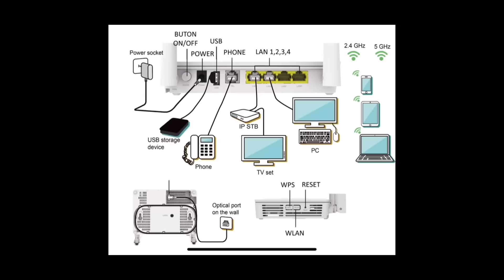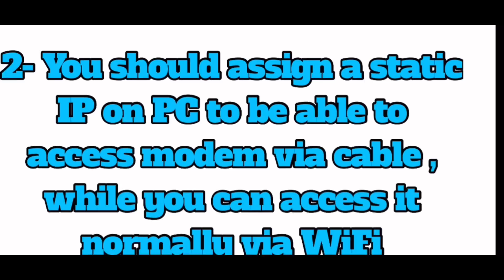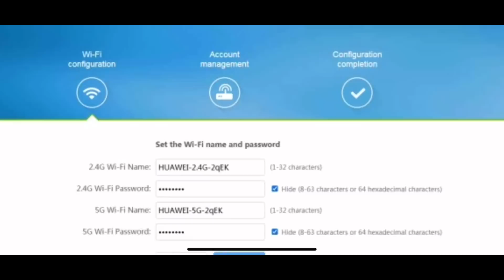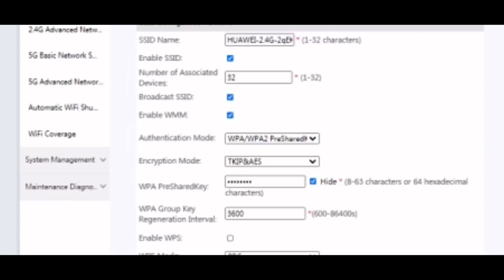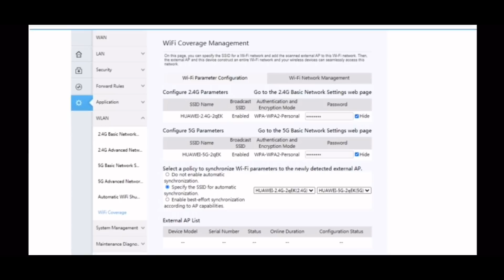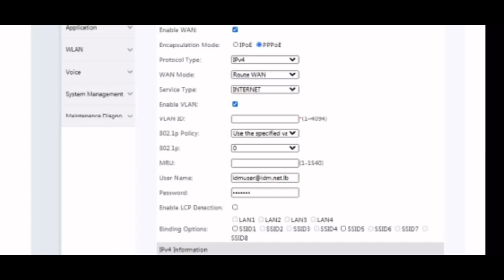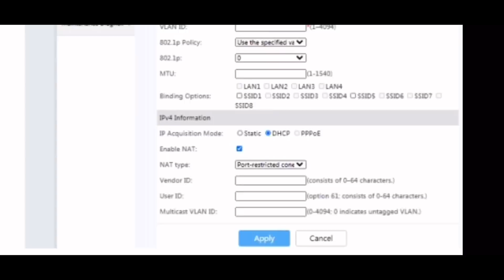How to FIX your slow internet speed Huawei Fiber modem EG8145V5 in 1 Minute.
IP of the gateway on the PC should be 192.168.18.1
Username: Epuser
Password: userEp

how to Increase Speed
Huawei Fiber modem EG8145V5
Accessing modem’s interface
change wireless password
To Disable UPnP
To enable DMZ
change MTU
How to fix WhatsApp Problems Huawei Fiber modem EG8145V5
How to Extend Wi-Fi Range Huawei Fiber modem EG8145V5  in 1 Minute
How to FIX THE PROBLEM WITH ONLINE CLASSES Huawei Fiber modem EG8145V5 in 1 Minute